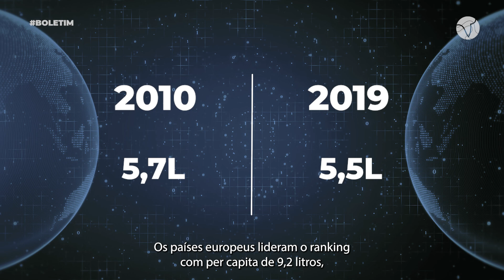ÁLCOOL CAUSA MORTE DE 2,6 MILHÕES DE PESSOAS A CADA ANO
De acordo com os dados do Relatório Global sobre Álcool, Saúde e Tratamento de Transtornos por Uso de Substâncias, o álcool causa a morte de mais de 2,6 milhões todos os anos.

O continente que lidera o ranking é a Europa, seguido das Américas. Confira mais detalhes no vídeo!